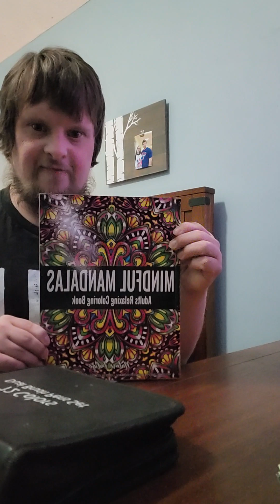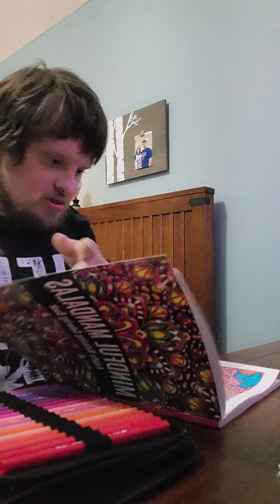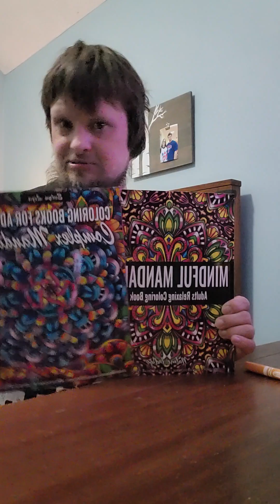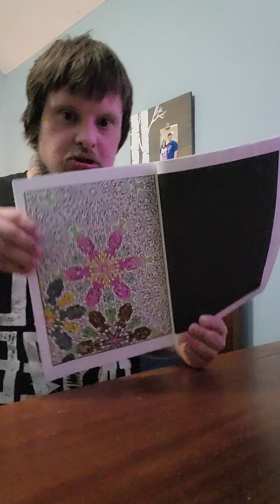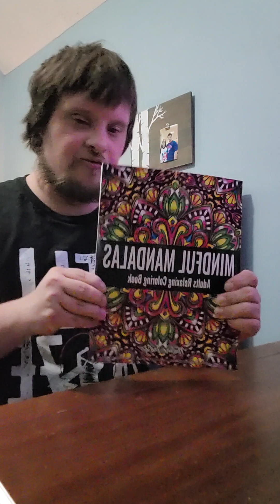coloring mindful mandalas coloring video